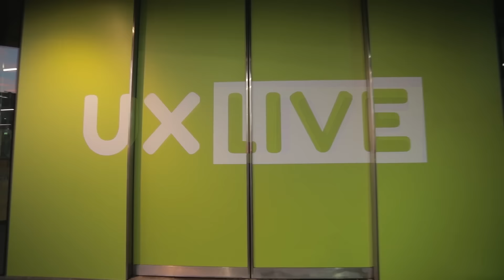UX LIVE is back!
Join us this year to meet in-person for UX LIVE: London on 25th-26th November in London at Cavendish Conference Centre.

Get your ticket here, we have extremely limited amount of tickets available!